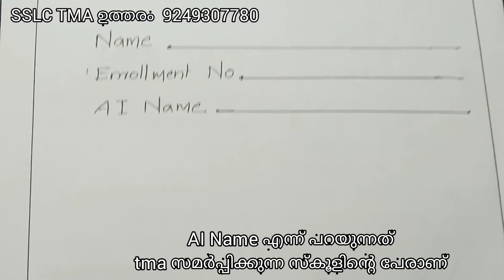Nios SSLC 2022 April Exam TMA Answer